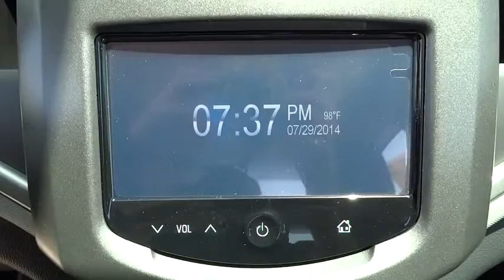2014 Chevrolet Sonic Corpus Christi, Portland, Alice, Kingsville, Victoria, TX E4224076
2014 Chevrolet Sonic LT - Stock#: E4224076 - VIN#: 1G1JC5SB0E4224076

 2118 S Padre Island Dr